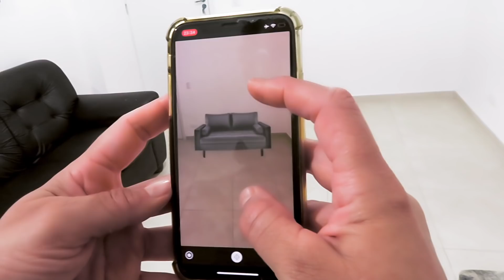GRAB AR - SEEING IS BELIEVING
We are proud to introduce the retail and consumer friendly GRAB AR App for the ever-growing online shopping market.

The GRAB AR App was developed to fill the demand and need of those small to medium sized retail enterprises who have not the capital or ability to develop their own AR technology in order to show/market their products.

With this in mind GRAB AR has been built to work with all retailers existing product Images and allow the customer to ‘GRAB’ (Copy) these Images on their mobile device to view in their own surroundings - Augmented Reality.

As such customers can better experience your products to make speedier purchasing decisions, reducing returns and increasing consumer satisfaction.

if you would like to configure your Products to work with GRAB AR